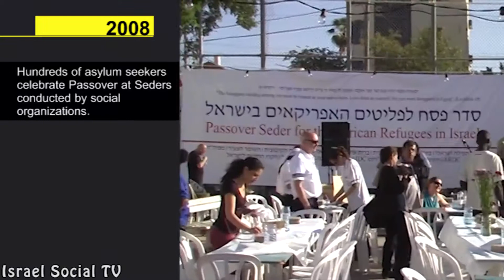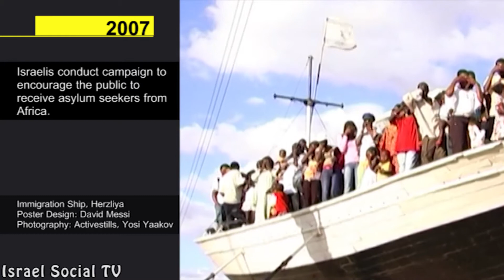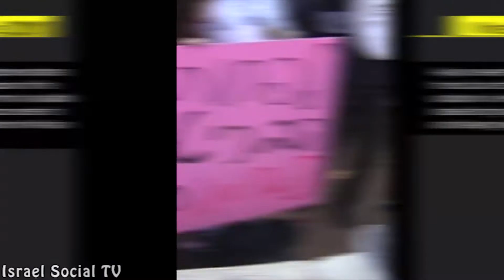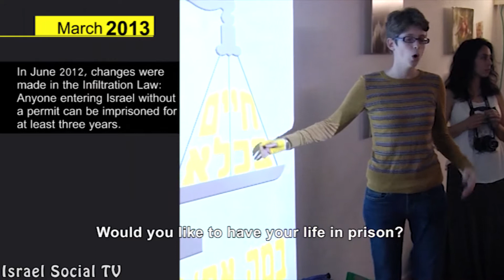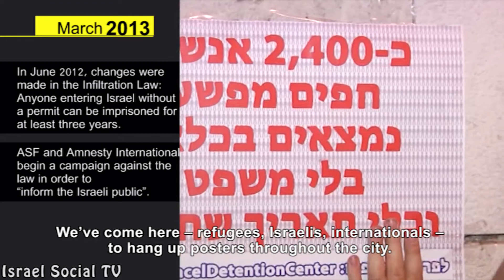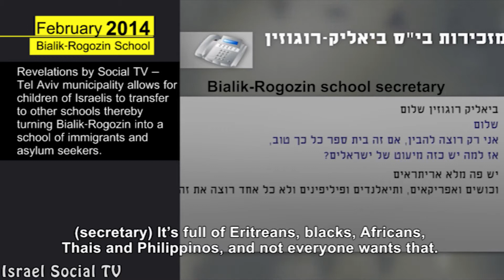Refugees' Edition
For the past 7 years, Israel has been on the receiving end of a modern exodus, with nearly 60,000 asylum seekers arriving from Africa. Social TV reflects back on the experiences of African Asylum Seekers in Israel from 2007 until today.